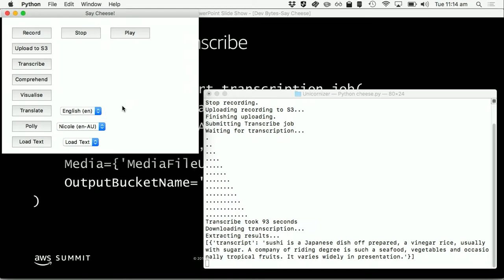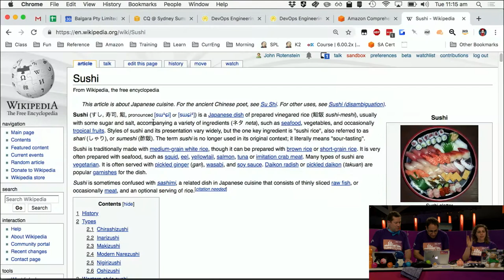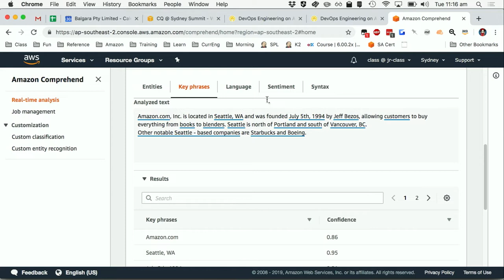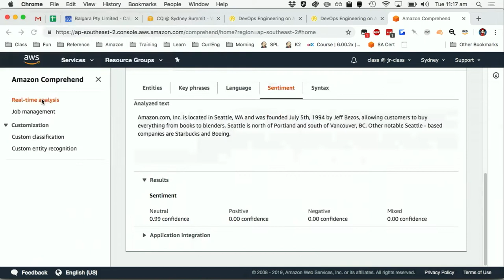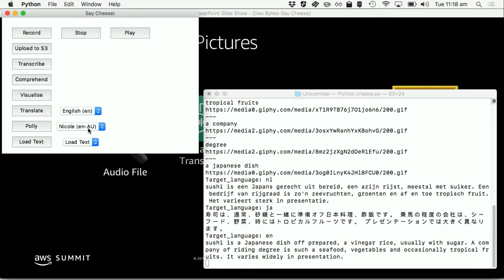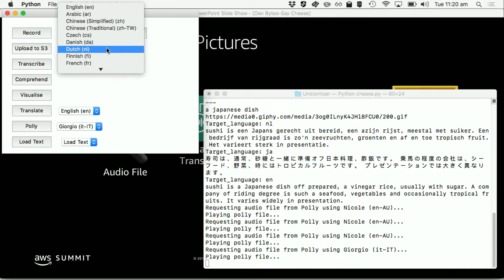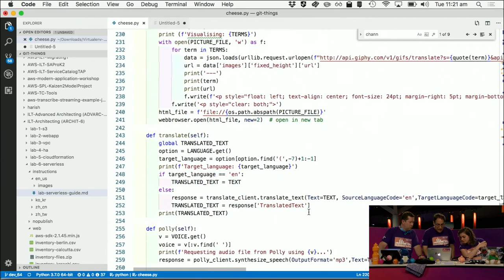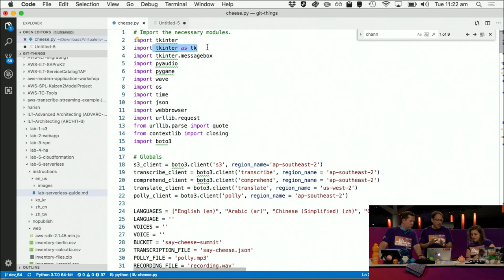Turn Your Words into Pictures with Amazon Transcribe & Amazon Comprehend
Missed the AWS Sydney Summit 2019? Learn how cloud technology can help your business lower costs, improve efficiency, and innovate at scale. This session is a recording from Innovation Day.